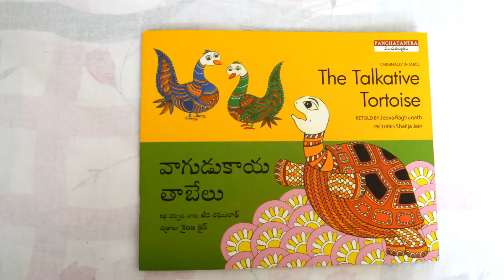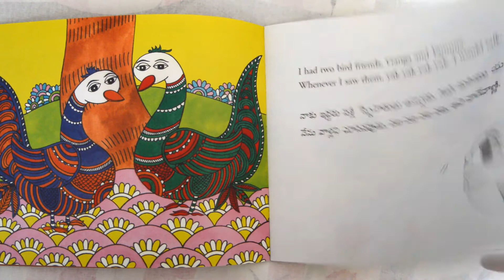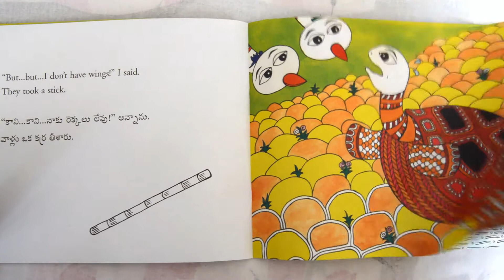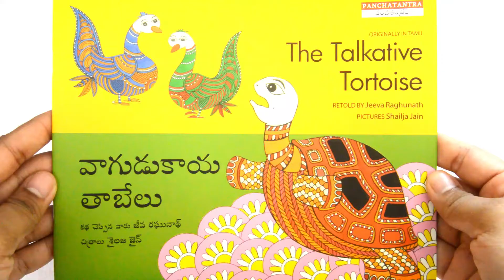Talkative Tortoise || పంచతంత్ర కథలు || Telugu stories || telugu moral stories || తెలుగు కథలు | books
Once upon a time near a lake , lived a very talkative tortoise . She fell in a situation when she had to control her habit of extreme talking . Did she obey the rules ?? NO, checkout  what happened then...

Written by : Jeevan Raghunath
Publisher : Tulika books

Like the video if you feel its good ✔

It's a tiger who came for Tea !! let's see what sophie and her mom did. What do you do when tiger comes to your home ??